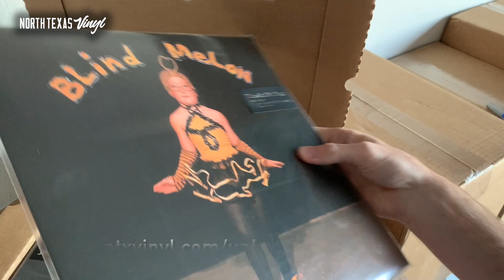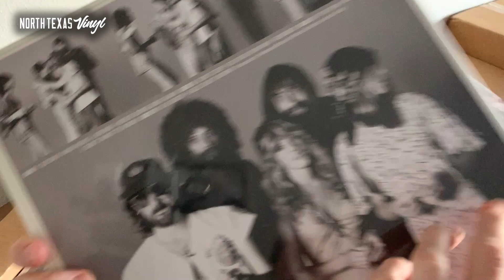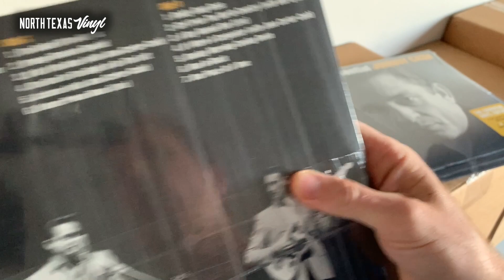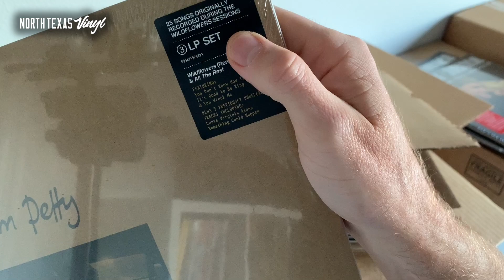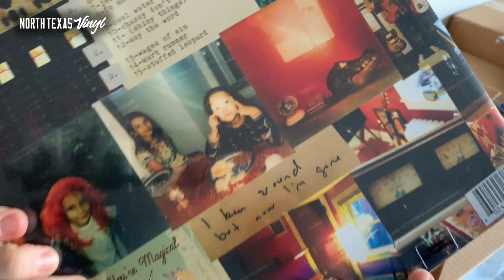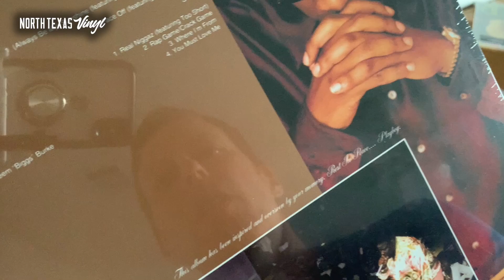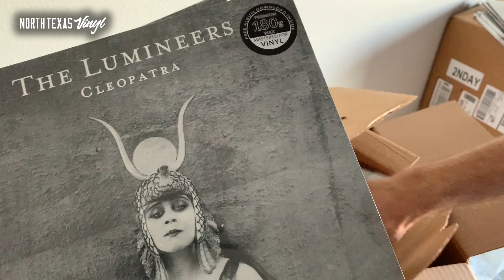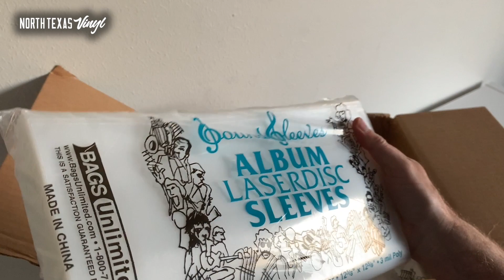Unboxing New Arrivals & Restocks ~ 04-14-22 | Talking About Records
Another solid drop this week! Join us to unbox new arrivals from Seether, RATM, Fleetwood Mac, Blind Melon, Johnny Cash, Tom Petty, Stevie Nicks, My Chemical Romance, Panic at the Disco, Paramore, Madonna, and plenty more!

✶ Talking About Records is presented by NTX Vinyl, a local, independent, chain of community based record stores in the DFW area. Shop online at: shop.ntxvinyl.com